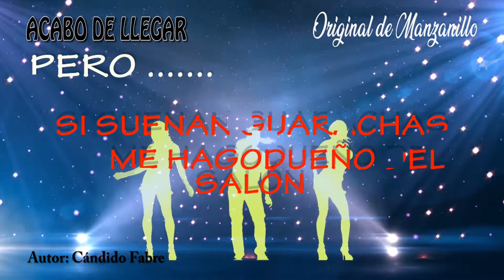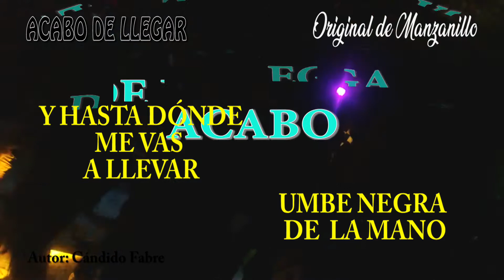Acabo de Llegar (Letra) - Original de Manzanillo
Letra:

Letra:

acabo de llegar al baile
acabode llegar a la fiesta
acabo de llegar contento
acabode llegar con mi prieta
hay que buena música
hay que buen tumbao
y porque veo la gente bailando tan apretao
acabo de llegar albaile
acabo de llegar a la fiesta
acabo de llegar, guarachando
acabo de llegar, con mi prieta
yo aprieto cuando esbolero
o si es un buen danzón
pero si suenan guarachas
me hago dueño del salón

acabode con mi prieta

Y la gente me critica, por mi forma de bailar
porque cuando siento el ritmo ya yo me quiero soltar.

y a mi mulata le gusta cuando me ve too sudao, porque no puedo pasarme toda la noche agarrao,

 porque no puedo pasarme toda la noche agarrao,

acabo de llegar a Buenavista
y llego el mismo de ayer

y que dijo, que dijo
Estoy pidiendo que nadie me aguante,
pido que nadie se meta

que es lo que quiero bailar, que es lo que quiero cantar con esta música que toca la Original

ven pa'ca mi negra
Ven pa'ca mi prieta

Hay tan bueno que está mi tumbao hay loco

pa pa para pa, pann para pa para pa

acabo de llegar, acabo de llegar
cabo de llegar, acabo de llegar
hasta donde me vas a llevar hay negra de la mano
acabo de llegar y viene potente
acabo de llegar

hay la vida, que cosas iene la vida
hay la vida, que cosas tiene la vida
acabo de lllegar, acabo de llegar
acabo de llegar, acabo de llegar, acabo dellegar

acabo de llegar al baile, acabo de llegar a la fiesta, acabo de llegar contento, acabo e llegar.